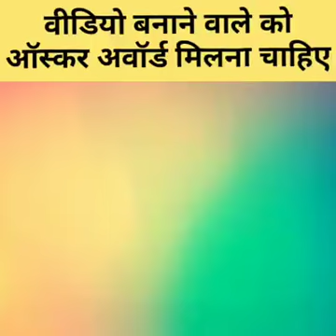यह डबिंग सुन कर आप हँस-हँस कर लोट-पॉट हो जाओगे!! Laughing Comedy !! (RAMJAN)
यह डबिंग सुन कर आप हँस-हँस कर लोट-पॉट हो जाओगे (RAMJAN)